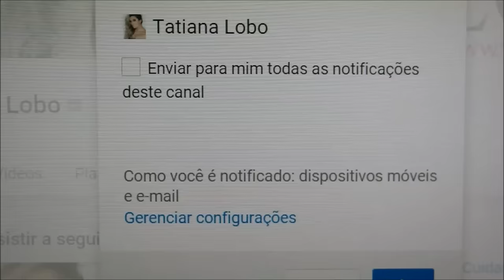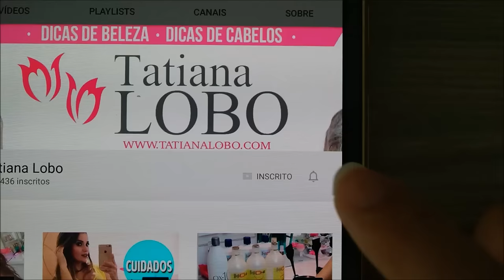Como receber notificações de canais do YouTube ( vídeo muito pedido )